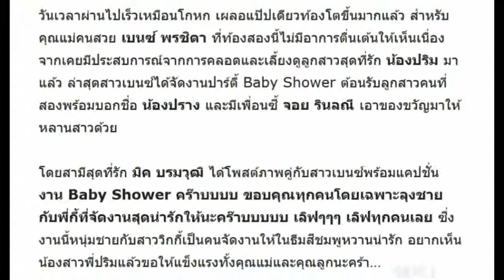สดใสน่ารัก! เบนซ์ พรชิตา จัดปาร์ตี้ Baby Shower ต้อนรับลูกสาวคนที่สอง